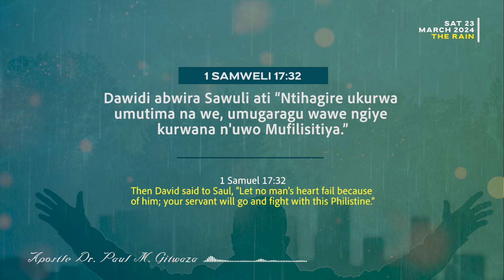366 DAILY PROMISES | Day 83 | With Apostle Dr. Paul M. Gitwaza